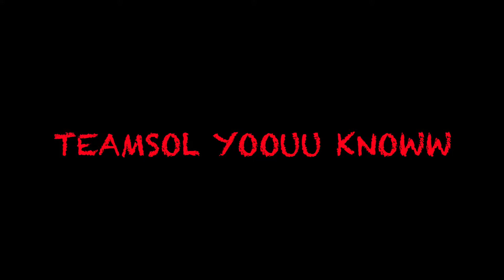7/14/18 NAOMI MCCOY CLASS OF 2029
DEJ LOAF ; NO FEAR